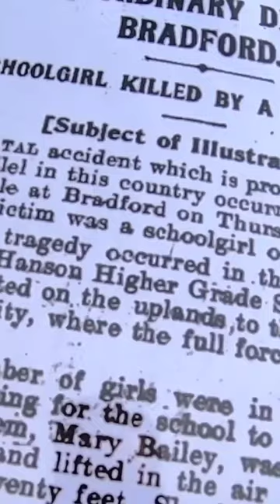SCHOOL GIRL DIES (1911) IN FREAK ACCIDENT, BRADFORD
SAD STORY going back to 23rd February 1911 where a freak whirlwind accident occurred at Hanson School , off Barkerend , Bradford.

Follow us on a journey where Andrew Bolt talks us through his usual style with illustrations - from start to finish.

Peace!